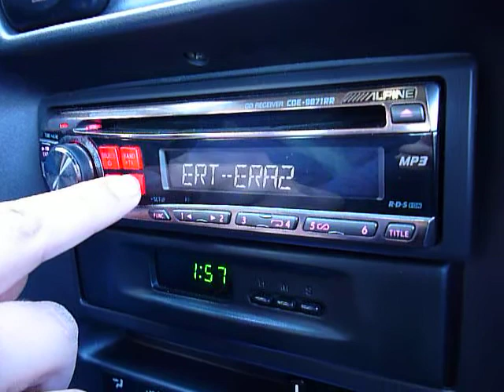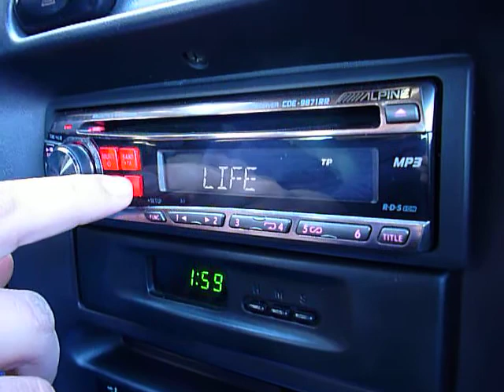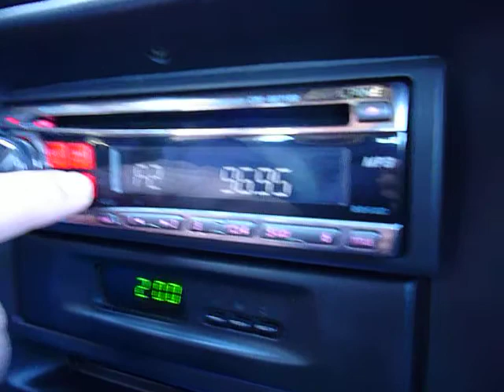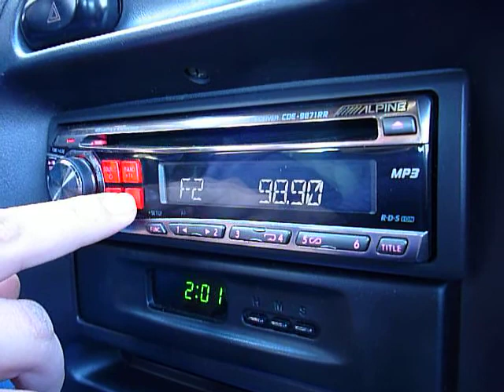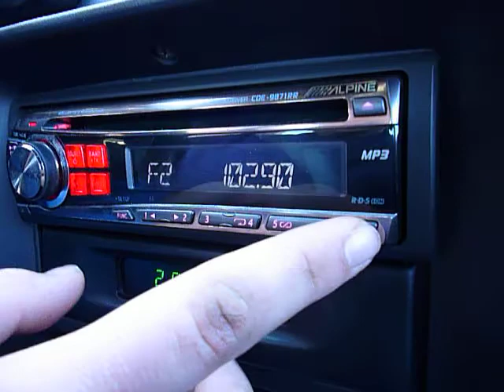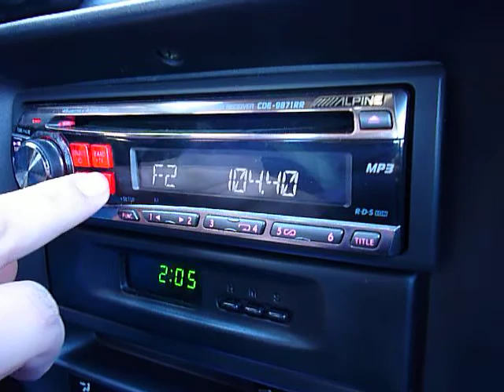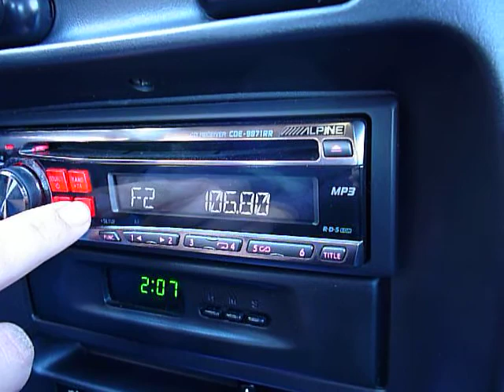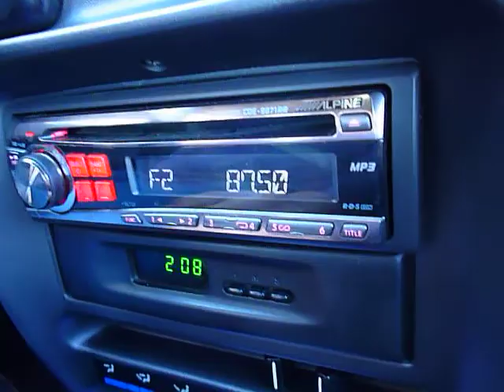fm dx band scan agrinio greece part 2